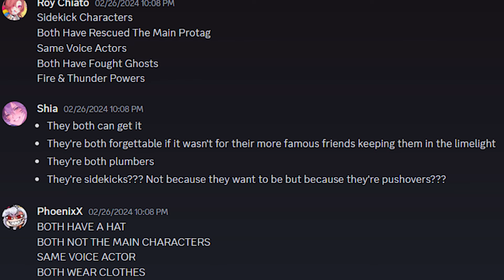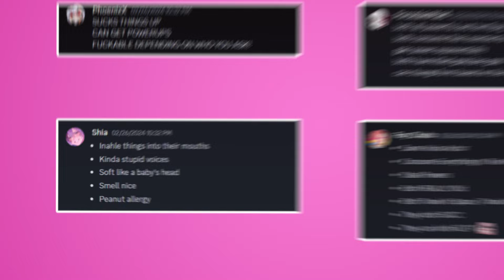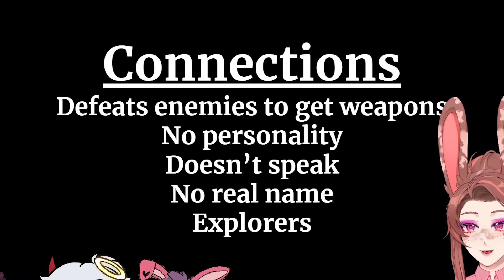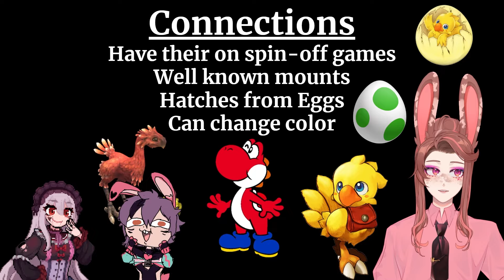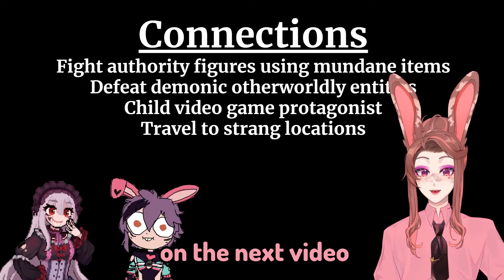Can VTubers Guess The Video Game Connections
Get ready for the ultimate video game trivia that not even a bunch of the smartest VTubers could answer!